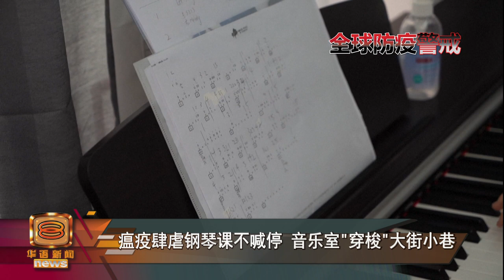瘟疫肆虐钢琴课不喊停 音乐室“穿梭”大街小巷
瘟疫期间，许多教学都转到线上，但对于需要导师在旁监督指导动作的课程，网络学习依然是有所欠缺。香港现在就出现了流动音乐室，将整个钢琴课室转移到学生的住家楼下，让他们可以在最低人流接触的情况下，跟上进度练琴。